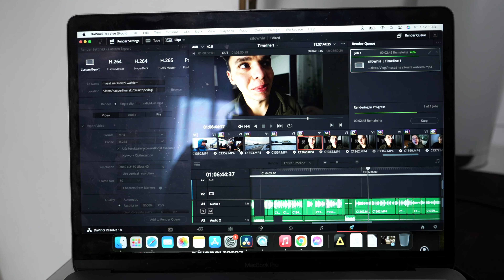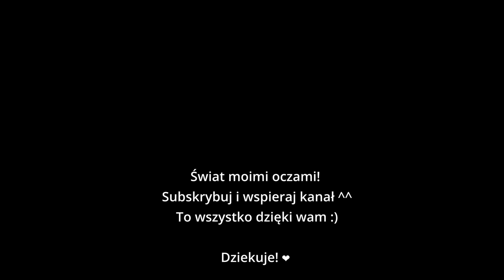Iluminacja Świetlna Pergola | Vlogmas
Widzieliście już Iluminacje Świetlną z muzyką świąteczną na Pergoli we Wrocławiu ? Atrakcja ciekawa, szczególnie gdy planujecie połączyć ze spacerem w pobliskim parku. No i na siłowni byłem.

Sprzęt dla ciekawych:
Kamera - Sony FX3
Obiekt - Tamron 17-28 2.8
Statyw - Gorillapod 3K
Dron - DJI Mavic Air 2
Adres, a dres jest!
Kacper Liwerski
ul.Lipowa 1
55-010 Biestrzyków